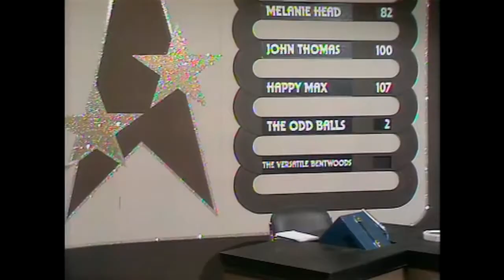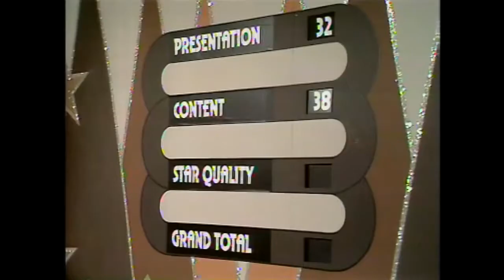Benny Hill Newer Faces